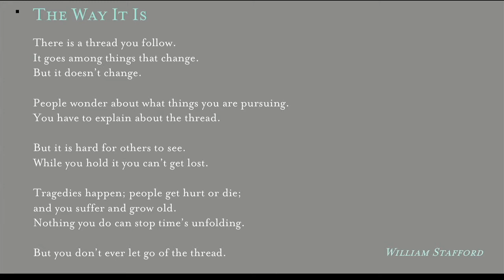Cecily Sommers at TEDxBerkeley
A global trends analyst, Cecily Sommers helps organizations understand and prepare for the emerging technologies, markets, and ideas shaping our world. She is the author of Think Like a Futurist: Know What Changes, What Doesn't, and What's Next and the founder of The Push Institute, a non-profit think tank that tracks significant global trends and their implications for business, government, and non-profit sectors over the next 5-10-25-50 years.